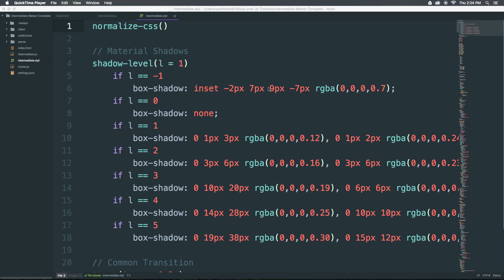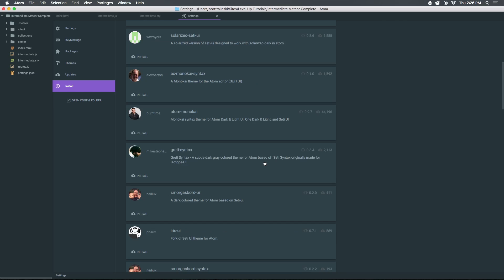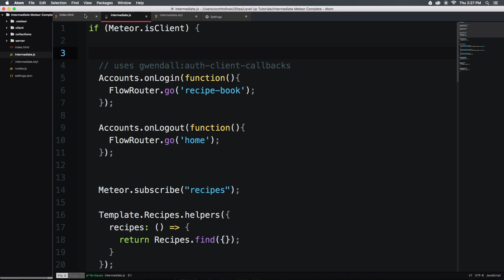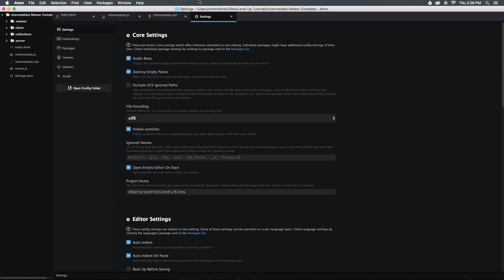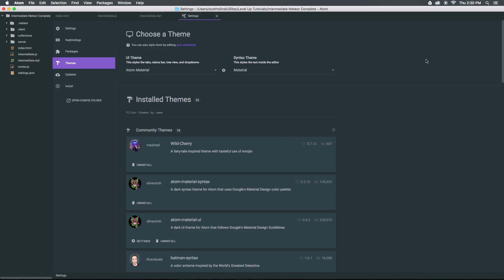Atom Editor Tutorials #20 - Seti UI Theme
In this Atom Editor Tutorial, I show you the Seti UI theme.

Atom is a text editor that's modern, approachable, yet hackable to the core—a tool you can customize to do anything but also use productively without ever touching a config file.